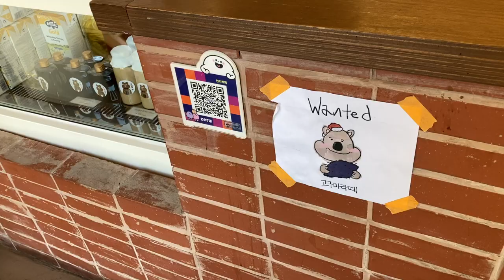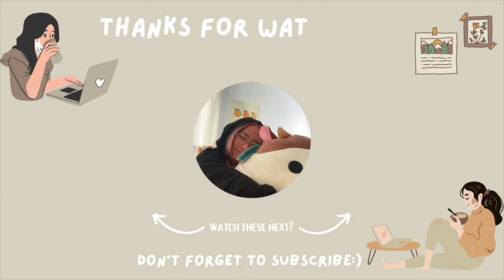life in korea vlog 🇰🇷 | new haircut, quokka cafe, korean hotdog mukbang +deep talks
Hello friends! This video pretty much sums up how I spent the end of my winter break heh. I got to go around and explore a bit more (since I can't as much once school starts) and really had a relaxing few days. I do ramble a lot about my thoughts and while I am kinda embarrassed to be ranting for so long, I hope that if anyone can relate to what I said, you don't feel as alone about college or the future! There are a lot of people who share those concerns.
music
Morning Joe by Patino